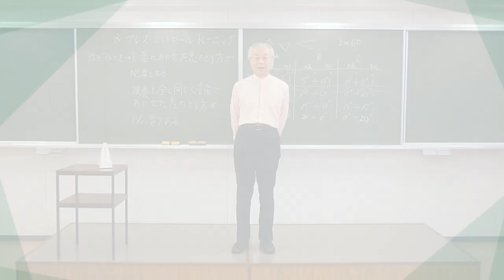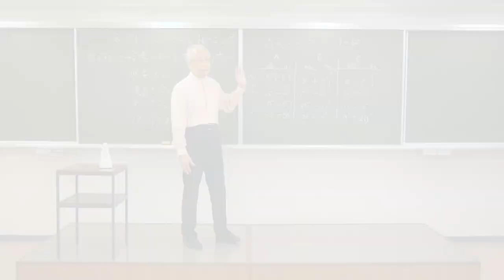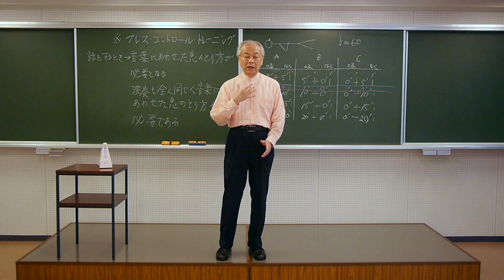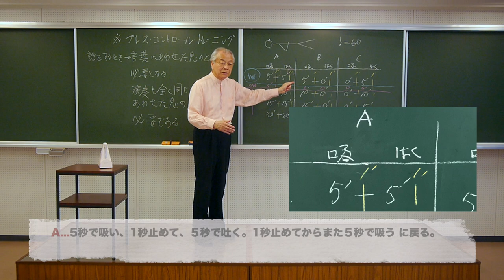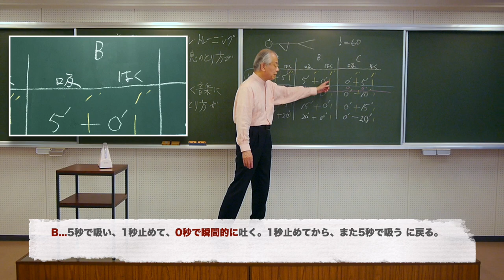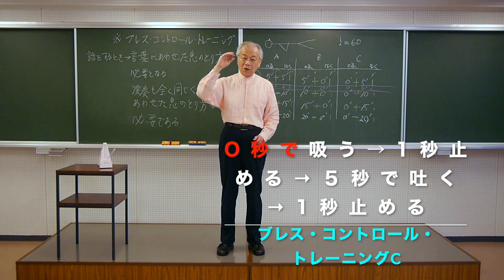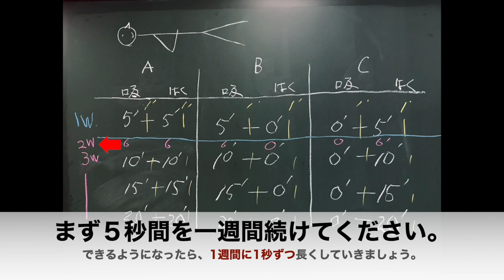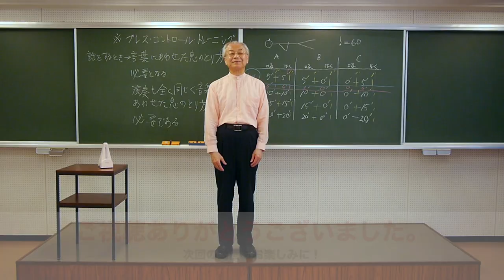東邦音楽大学・管弦打楽器専攻 教員メッセージ＆レッスンアドバイス vol.4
東邦音楽大学・管弦打楽器専攻 教員メッセージ＆レッスンアドバイス vol.2はこちら